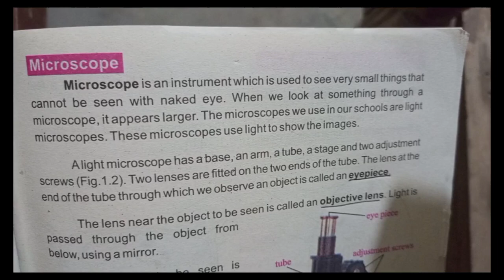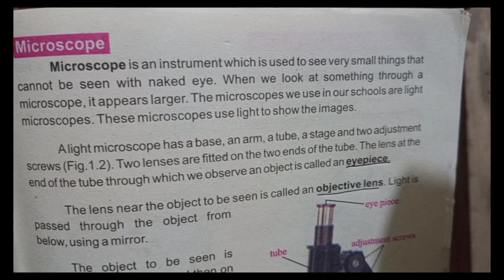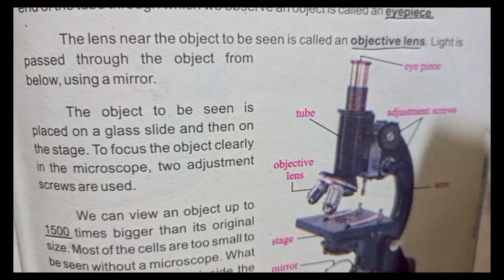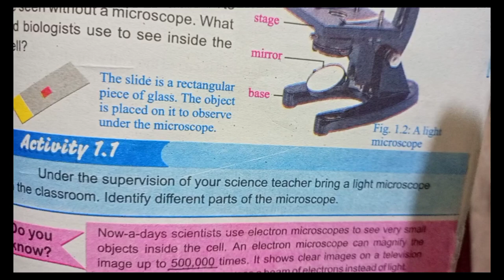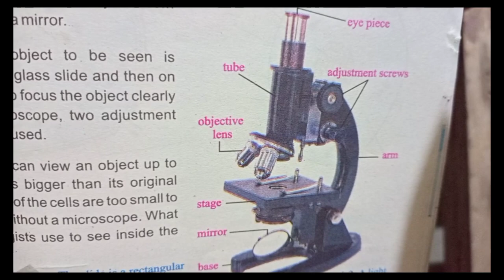Basics of microscope|Microscope ki basics kia hain